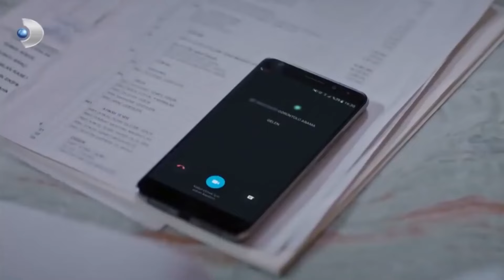Aslı ve Ferhat'ın Soluk Soluğa Aksiyon Sahneleri! - Siyah Beyaz Aşk Özel Klip